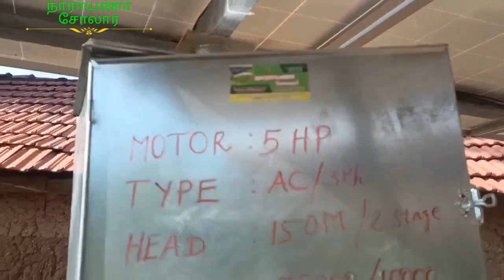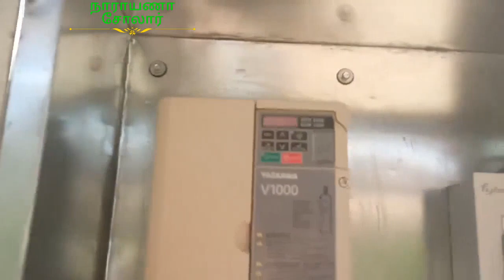5HP AC மோட்டார், CRI & TEXMO, 550 அடி, 2&2.5 இன்ச், 10000& 30000லி, சக்கில்நத்தம், தருமபுரி மாவட்டம்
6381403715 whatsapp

மொத்த செலவு  =

நாராயணா சோலார்